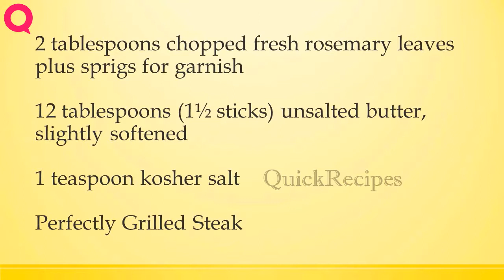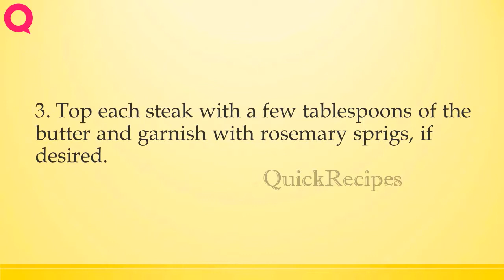Grilled Steak with Balsamic Rosemary Butter